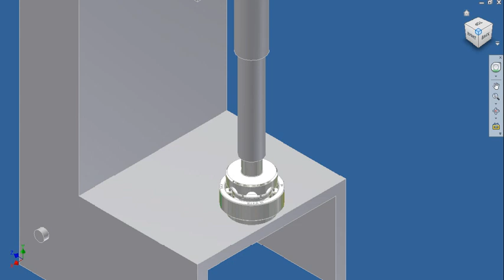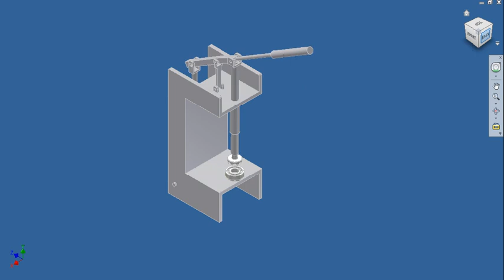Manual Press.avi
design for manual press